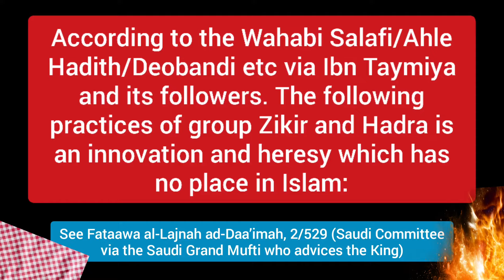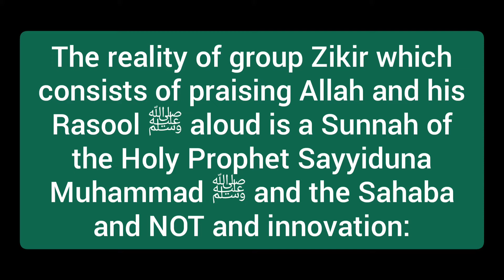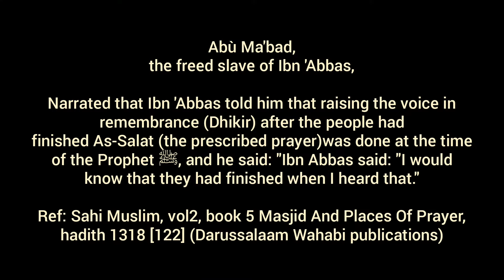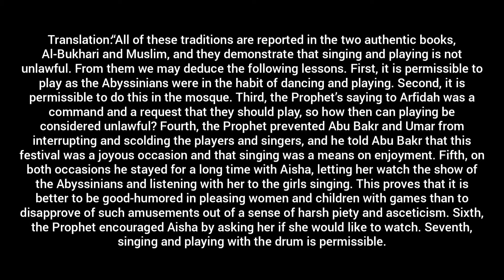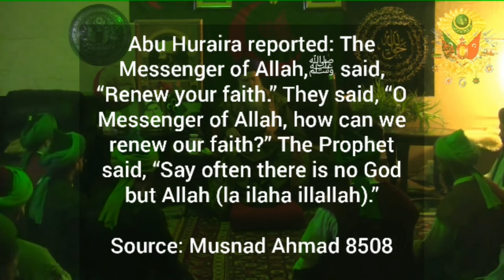Sufi Zikir or Salafi Wahabi dancing (with evidences)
Note: mistake at 0:56, it is Salman bin Abdul Aziz al Saud. not Mohammed bin salman